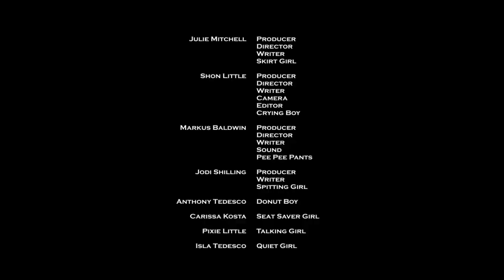Co-workers Acting Like Kids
Ever feel like you are working with little kids?  We know the feeling.